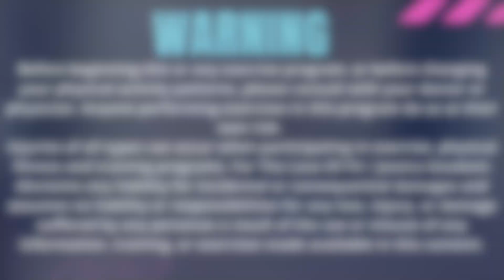WALKING WEIGHT LOSS: 30 Min Walking Workout, Indoor Walking Workout, Low Impact Walking & Cardio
Ready for a low impact indoor walking workout at home? I have you covered today. This is great for all Fitness levels and easy to customize. You even have the option to make this an upper body and walking workout. Our biggest goal today is to get that heart rate up to a comfortably increased level allowing us to get those fat burning workout benefits today.  We are also working in a light bit of balance training. Which will add to foot strength and ankle strength. Along of course with improved balance will come nice strong and ab toning exercises. This is a no equipment workout, or dumbbell workout, but for sure a great walking at home workout with easy set up. Light weights today keeps impact and weight easy on sensitive joints. Our  joints will stay happy  and we get to work to improve joint health and joint mobility. These are even gentle enough for leg strengthening exercises for seniors.

This at home walking workout is a great fit for anyone looking for walking exercise, walking exercise for beginners, walking exercise for seniors, or weight loss walking exercise. It will also be great for at home cardio workout, cardio workout at home for beginners, no equipment cardio workout, and full body cardio workout at home.

 Get those comfy shoes on and let's get our steps in with this 30 minute walking cardio workout !